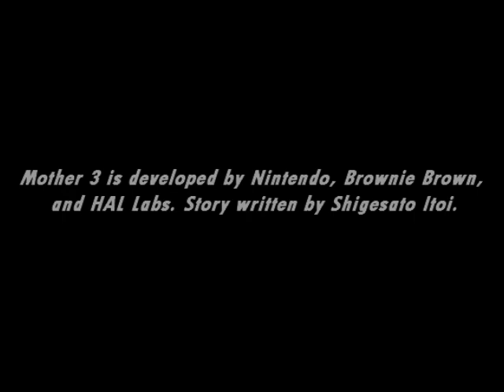[Music] Mother 3 - Memory of Life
The end of a story...
...and the end of a soundtrack. Hope you enjoyed this!